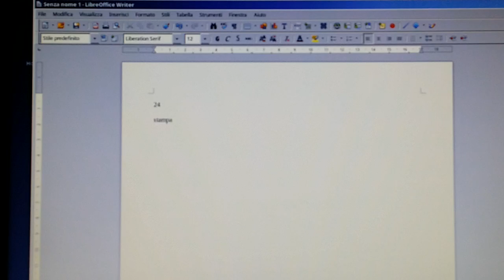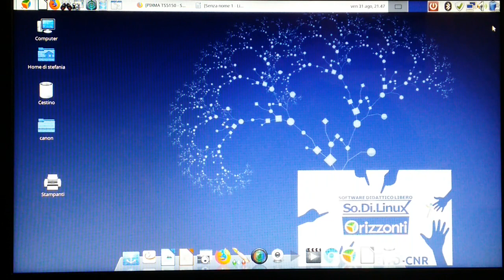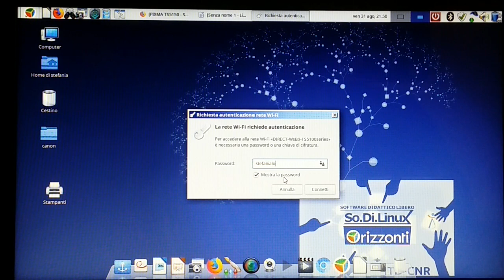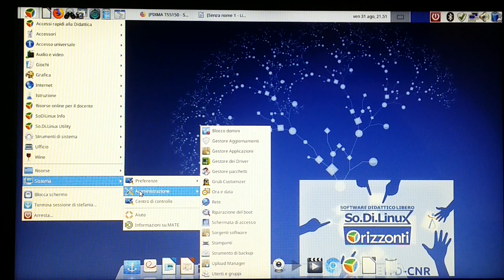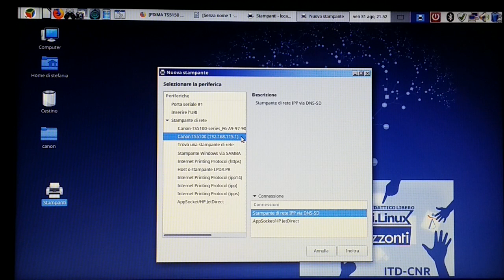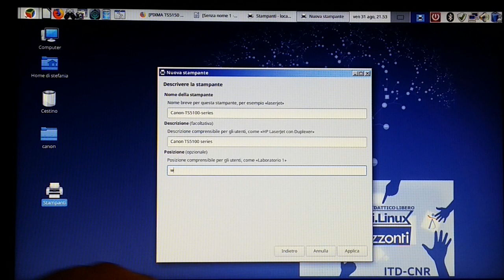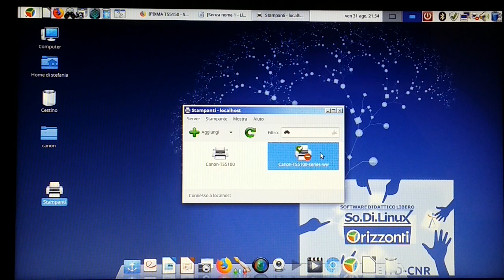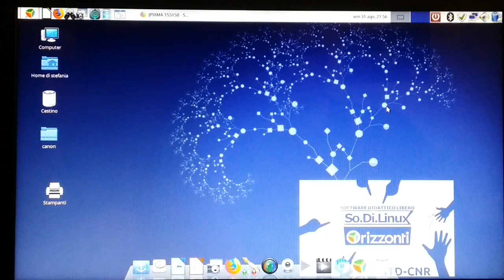installare una stampante wifi direttamente al PC con Sodilinux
sodilinux-videolezione su come  installare una stampante wifi direttamente al PC, senza passare dal router di rete.